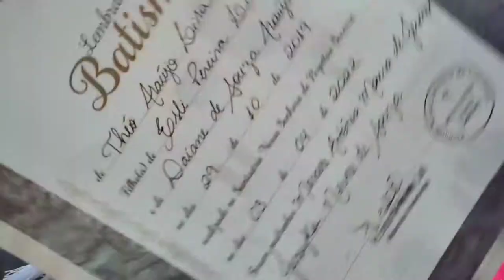Batizado do Théo - Fomos almoçar no shopping - Muita diversão|Por Daiane Lira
Hello Galera!

❤️ Assista também: 👇🏻